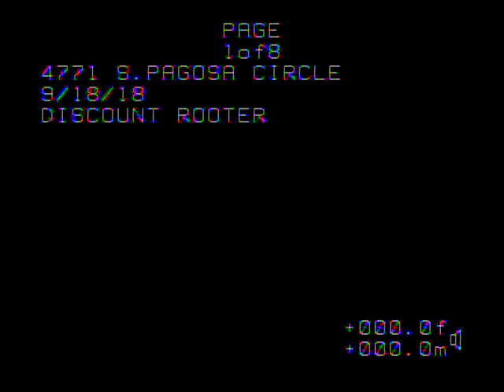4771 S Pagosa Circle